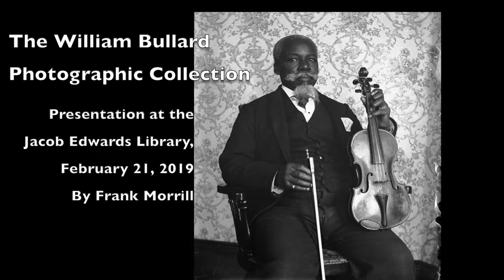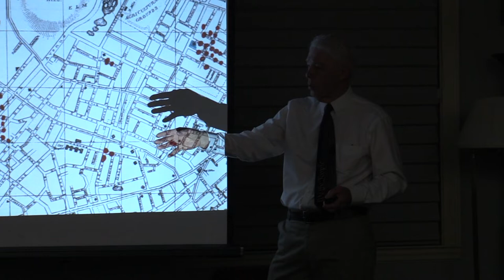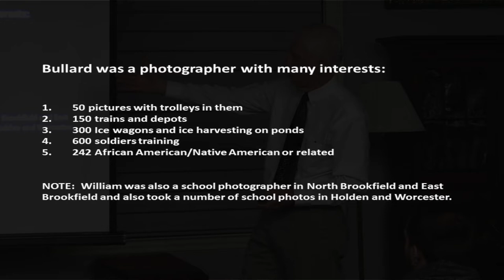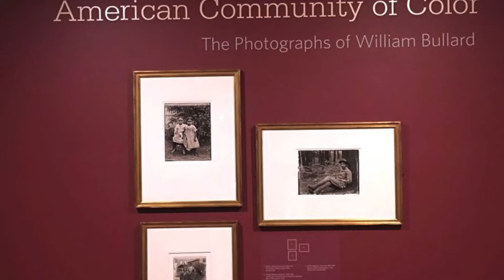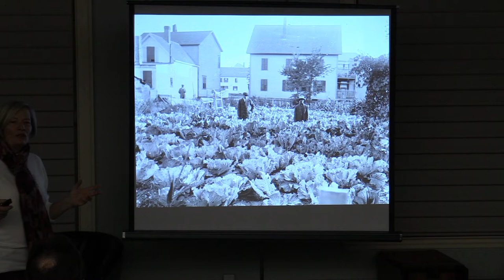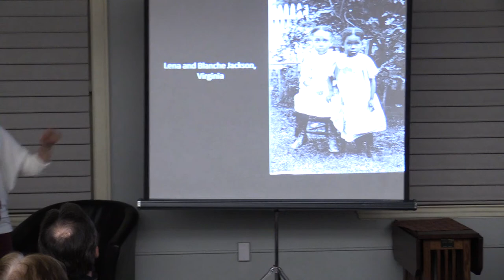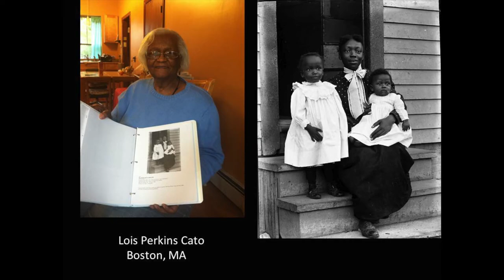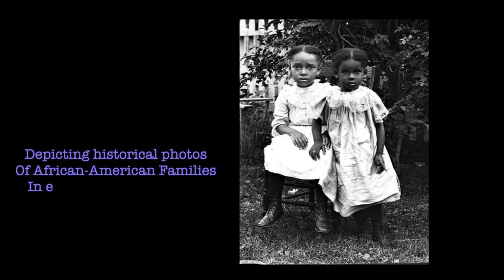The William Bullard Photographic Collection - February, 2019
A presentation by Frank Morrill and Dr. Janette Greenwood on the discovery and research of a uniquely rare treasure trove of glass plate negatives of African Americans/Native Americans in Worcester.

The negatives are those of the late itinerant photographer William S. Bullard, of Worcester and later North Brookfield, who, between 1894 and 1917, took a vast amount of images of the city's streetscapes, businesses and local residents.

Morrill, who has published books about Worcester and other local communities, purchased the Bullard collection - approximately 5400 glass plates - to use in further research and publishing focused on the city streets and architecture.  It wasn't until his granddaughter, Hannah, accidently discovered in 2013, a negative of a person of color that was incorrectly filed, that research began that led to this historical treasure.

There are approximately 240 images of people of color, mostly living in the Beaver Brook area along Park Avenue within the first four decades of having obtained their freedom.   Approximately 80 percent of the portraits were identified by Bullard in his logbook, which is the key to the collection.   Morrill and Greenwood have researched the identified Bullard sitters for the past four years and have discovered a large number of descendants many of whom had never seen a photo of, or knew the history of, their ancestors.

Light refreshments provided by the Friends of Jacob Edwards Library.